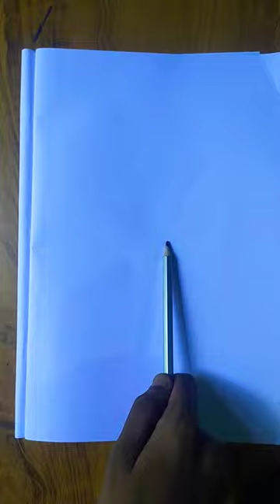Sunglass drawing with pencil